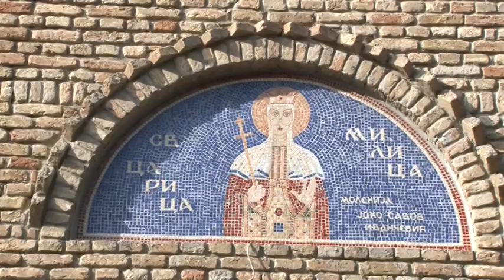MOŠTI SVETOG NIKOLE U BANATSKOM KARAĐORĐEVU